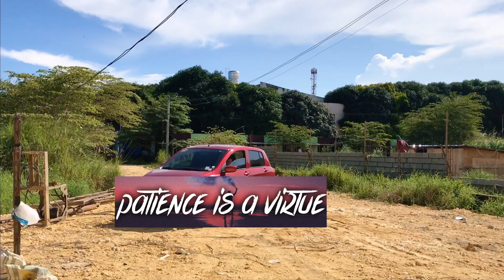NAG DRIVE SI MAMA 😱 | BOARDING HOUSE (APARTMENT) TOUR | Ganaps after Mom’s Birthday | Lady Felician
After so long, nag drive na ulit si Mama kaso muntik pa siyang nabangga 😰

Mga nangyari after Mama’s birthday (ngalinis at nagsauli ng mga hiniram na gamit; walang tumulong) 😫